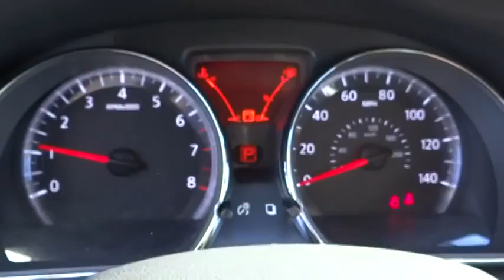2014 Nissan Versa San Bernardino, Fontana, Riverside, Palm Springs, Inland Empire, CA P7989R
2014 Nissan Versa